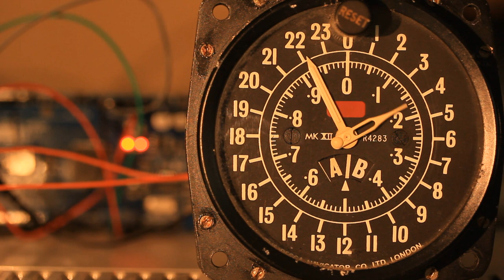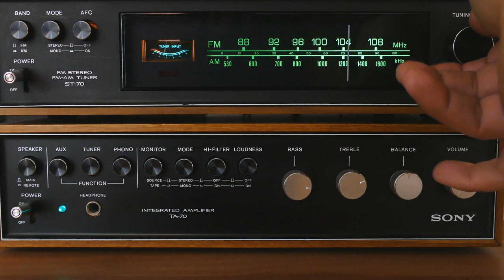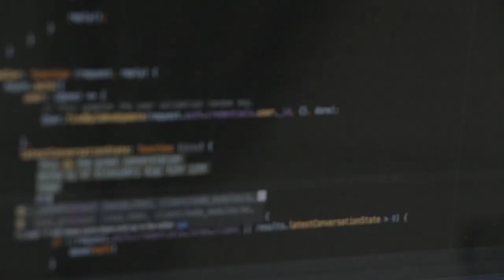ЗАГАДОЧНЫЕ ПРЯМЫЕ ТРАНСЛЯЦИИ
В этом ролике я расскажу вам про загадочные и жуткие прямые трансляции, которые изрядно встряхнули многих пользователей сети. Тёмная комната, связанная девушка, таймер с обратным отсчётом. Что бы вы сделали, если бы наткнулись на такой прямой эфир?